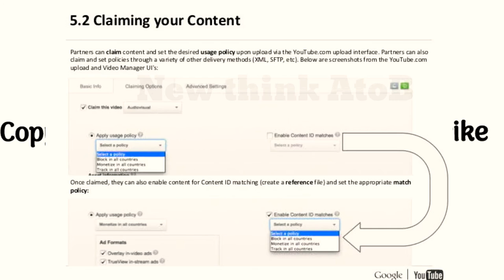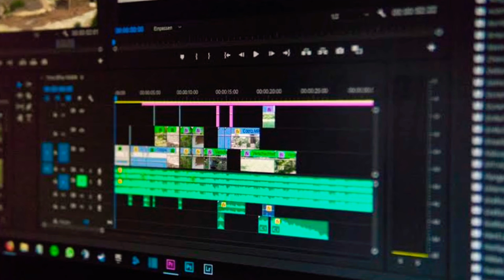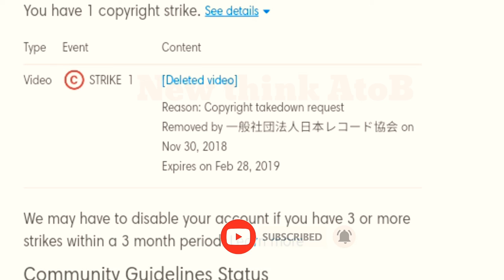Youtube Copyright claim Rules| Copyright strike in Tamil 2021|copyright claim & strike Expired.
Youtube Copyright claim Rules and Copyright strike in Tamil 2021

Copyright_strike_in_Tamil_2021|copyright_claim_&_strike_Expired.
# content_id_claim_or_copyrightclai
copyright claim and copyright strike , copyright claim and copyright strike on youtube video,
copyright claim and copyright strike malayalam,
# copyright claim and copyright strike difference in tamil,
copyright claim and copyright strike difference,
what is copyright claim and copyright strike copyright strike vs copyright claim tech New think
copyright claim vs copyright strike bangla, copyright claim vs copyright strike billionaire, how to check copyright claim and copyright strike on youtube